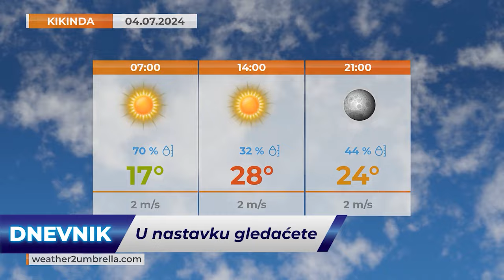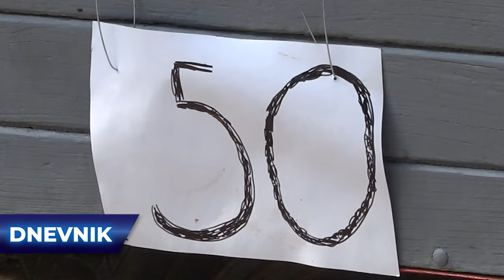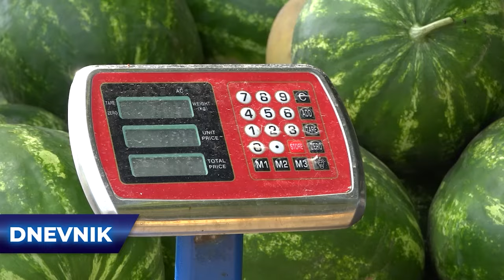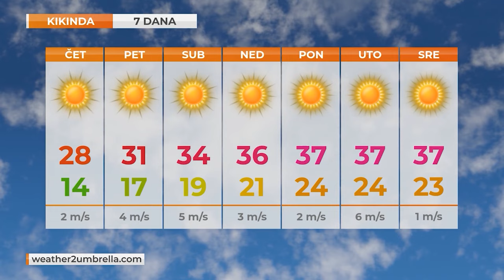TV KIKINDA - DNEVNIK [03.07.2024.]